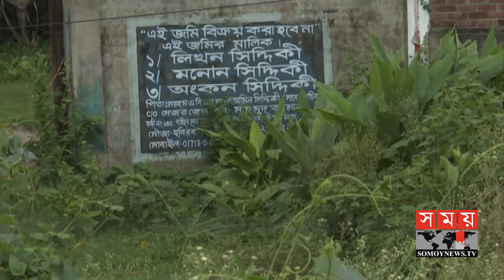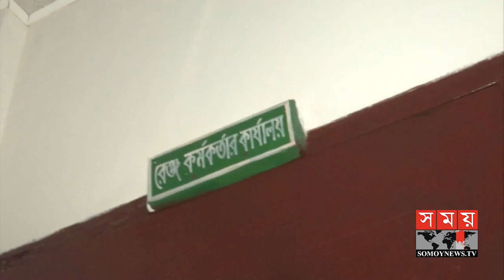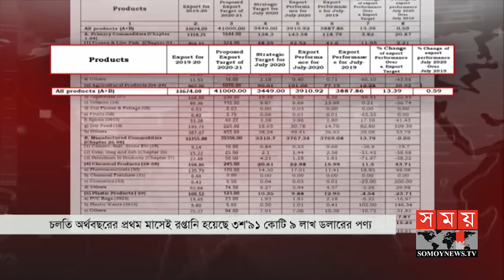প্রবাসে সময় | রাত ১টা | ০৫ আগষ্ট ২০২০ | Somoy tv bulletin 1am